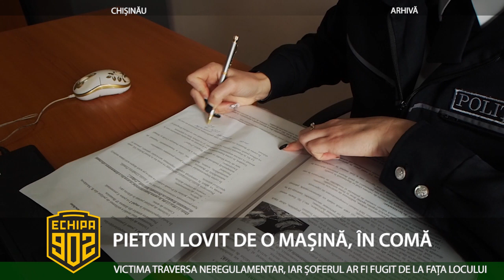PIETON LOVIT DE O MAȘINĂ, ÎN COMĂ